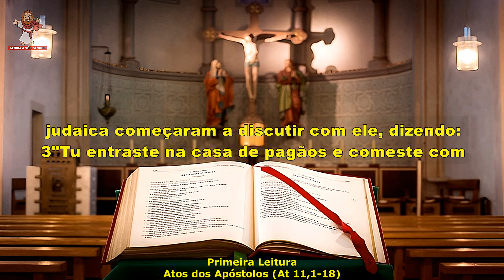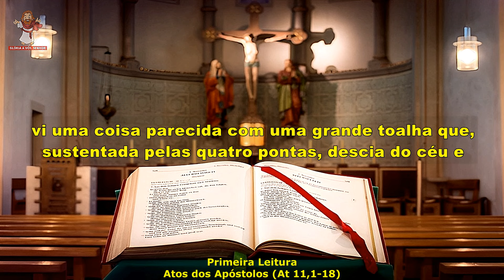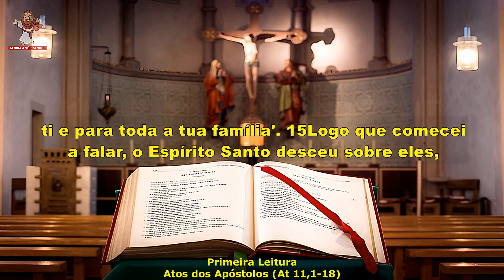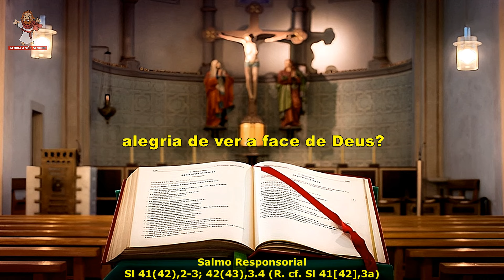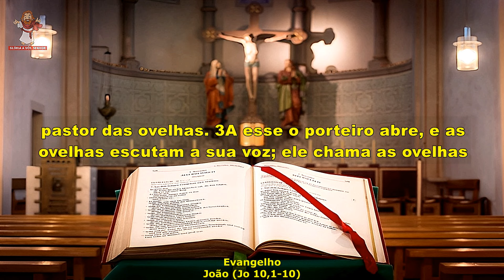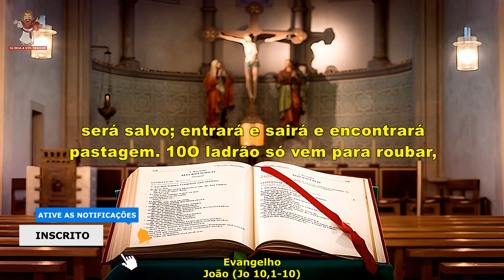EVANGELHO DO DIA 22/04/2024 - LITURGIA DIÁRIA - SALMO DO DIA 🙏🙏🙏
evangelho do dia 22 de abril de 2024
CAPÍTULOS DESSE VÍDEO -
0:00 INTRO
0:16 1ª leitura - Atos dos Apóstolos (At 11,1-18)
3:02 salmo - 41(42),2.3 e 42(43),3.4 (R. cf. Sl 41(42), 3a)
4:03 evangelho - João (Jo 10,1-10)
liturgia de hoje
Muito OBRIGADO por acompanhar a liturgia diária conosco !

Naquele tempo, disse Jesus: 1"Em verdade, em verdade vos digo, quem não entra no redil das ovelhas pela porta, mas sobe por outro lugar,  é ladrão e assaltante. 2Quem entra pela porta é o pastor das ovelhas. 3A esse o porteiro abre, e as ovelhas escutam a sua voz; ele chama as ovelhas pelo nome e as conduz para fora. 4E, depois de fazer sair todas as que são suas, caminha à sua frente, e as ovelhas o seguem, porque conhecem a sua voz. 5Mas não seguem um estranho, antes fogem dele, porque não conhecem a voz dos estranhos". 6Jesus contou-lhes esta parábola, mas eles não entenderam o que ele queria dizer. 7Então Jesus continuou: "Em verdade, em verdade vos digo, eu sou a porta das ovelhas. 8Todos aqueles que vieram antes de mim são ladrões e assaltantes, mas as ovelhas não os escutaram. 9Eu sou a porta. Quem entrar por mim, será salvo; entrará e sairá e encontrará pastagem. 10O ladrão só vem para roubar, matar e destruir. Eu vim para que tenham vida  e a tenham em abundância".